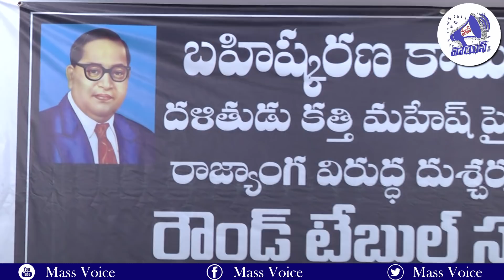మీకు ఆ హ‌క్కే లేదు.. ? || Police Do not have Rights Mass Voice